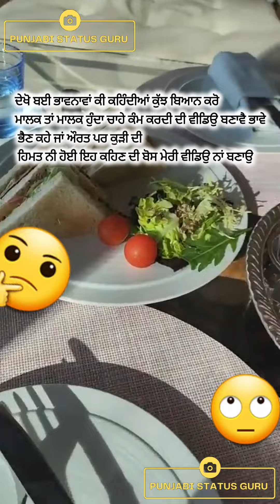ਕੁੜੀ ਫਗਵਾੜੇ ਤੋਂ ਸੇਅਰ ਕਰੋ ਤਾਂ ਇਸ ਵੀਡਿਉ ਬਣਾਉਣ ਵਾਲੇ ਪਠਾਣ ਦਾ ਅਤੇ ਕੁੜੀ ਦੇ ਮਾਪਿਆਂ ਫੋਨ ਨੰਬਰ ਮਿਲ ਜਾਵੇ 🙏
Pendu canedian videos
Maan bathinde wala videos
Punjab made